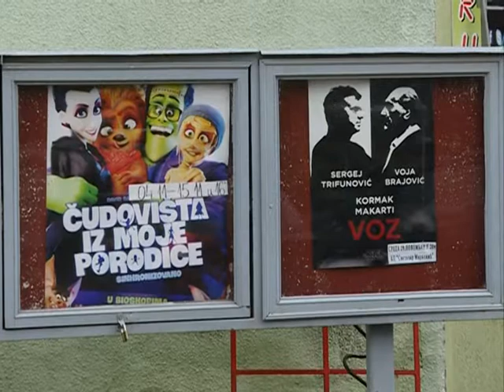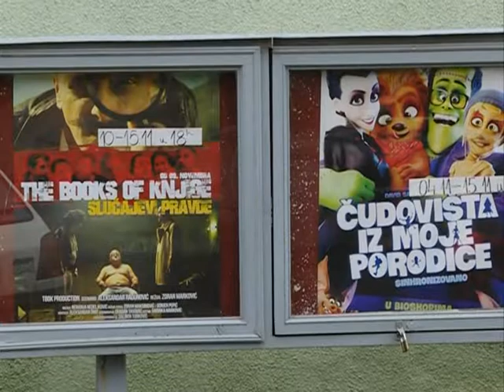Jagodinska kulturna dešavanja u novembru 09.11.2017.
Jagodinski bioskop je jedan od retkih u Srbiji, južno od Beograda, koji je sačuvao kontiuitet prikazivanja filmova od samog početka rada. Godišnje se prikaže više od 100 domaćih i stranih filmskih ostvarenja, do skoro u dve, a sada zbog velikog interesovanja i po tri projekcije dnevno.
novinar: Dejan Milošević
snimatelj: Zlatko Milojković
montaža: Vesna Dobrosavljević Đukanović
proizvodnja: Kopernikus RTV Jagodina